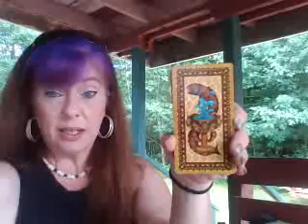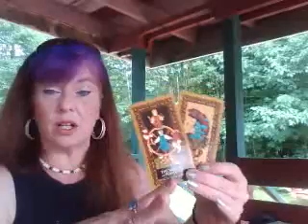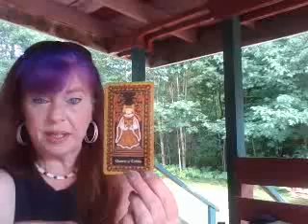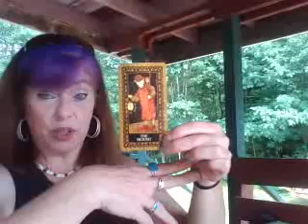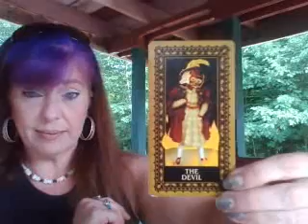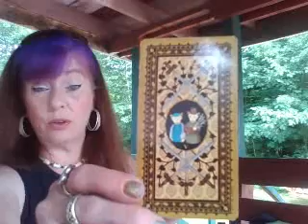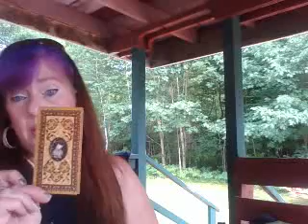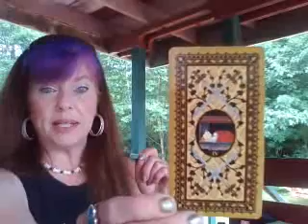August reading for Pisces SEND THEM PACKIN!